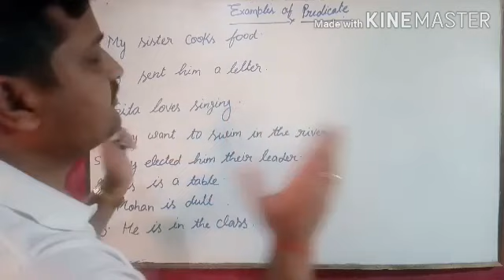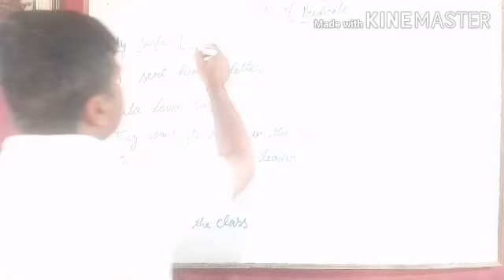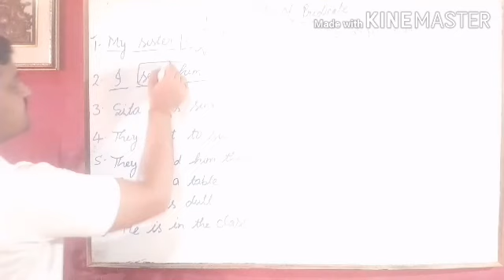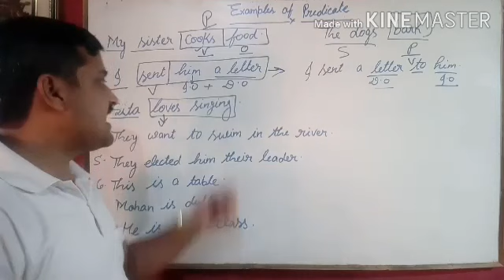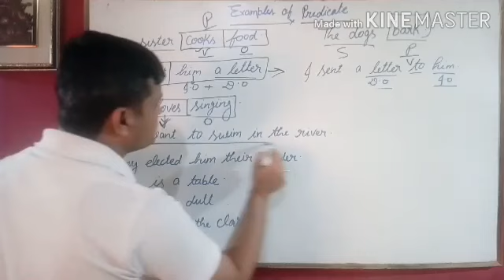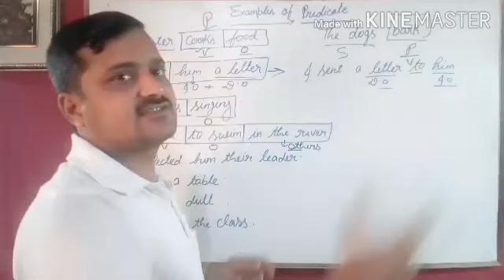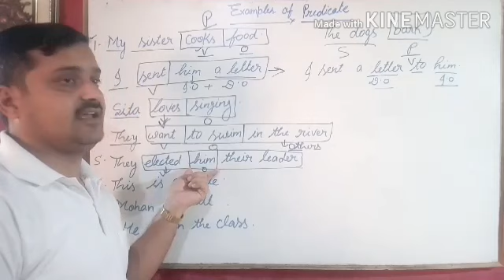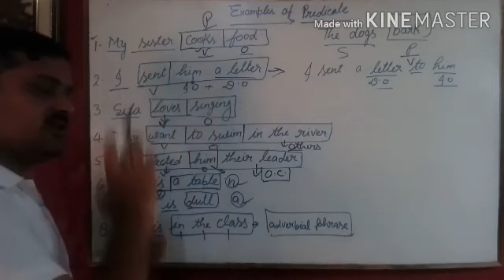Examples of predicate in sentence#Dr manojsir#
English grammar (subject&predicate)English grammar, the part of sentences English grammar, subject & predicate , it,there,infinite,gerund as subject. Verb,object,complement, infinitive,gerund as predicate.

Direct&indirect Exclamatory and optative sentence, English grammar ...